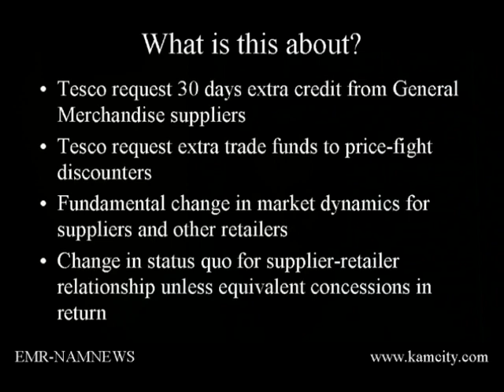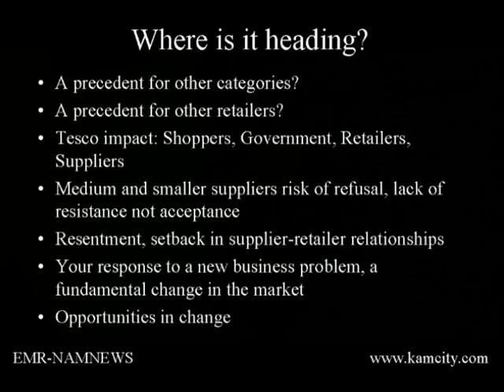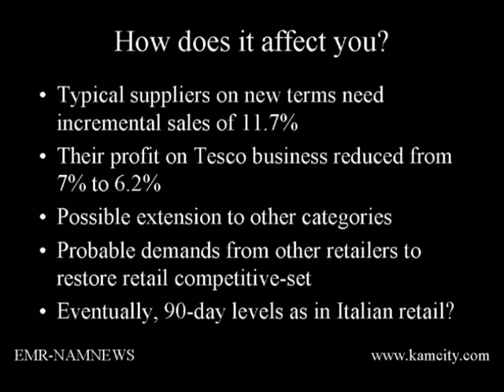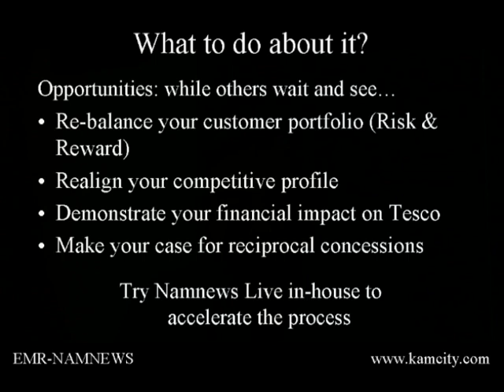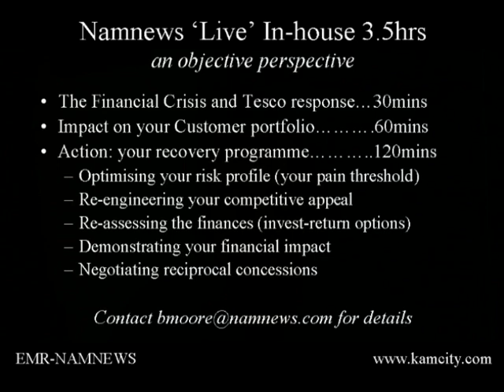Tesco Terms Request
A Namnews Insight on Tesco's move to request 30 days extra credit from general merchandise suppliers.